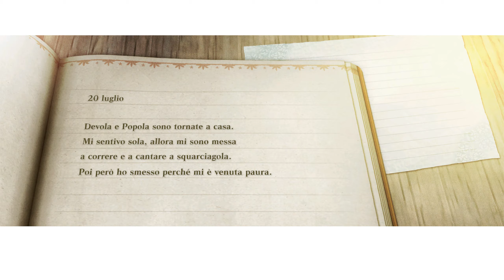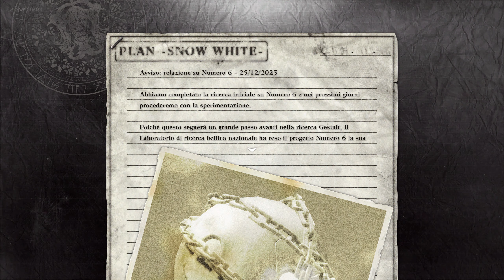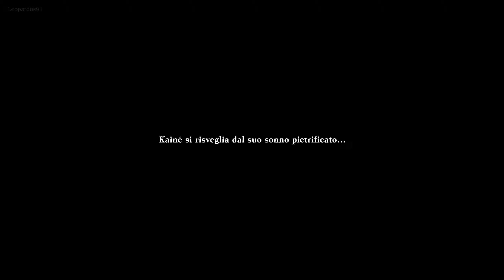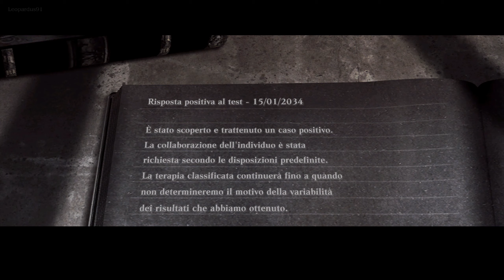18 ✧ Numero 6 ┋Nier Replicant┋ Difficile | Gameplay ITA ◖PC◗